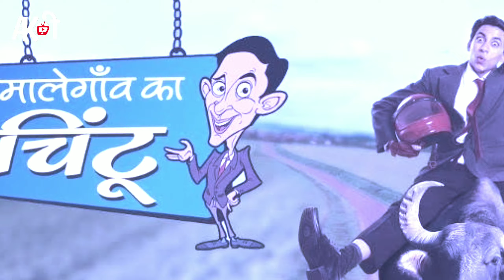Malegaon Ka Chintu Serial Off Air | Malegaon Ka Chintu Way Closed | Malegaon Ka Chintu SAB Tv Serial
Malegaon Ka Chintu kyon Band Hua Serial | Malegaon Ka Chintu Serial Off Air | Malegaon Ka Chintu Way Serial Closed | Malegaon Ka Chintu SAB TV show

Photo Credit:-SAB TV india, Sony LIV india